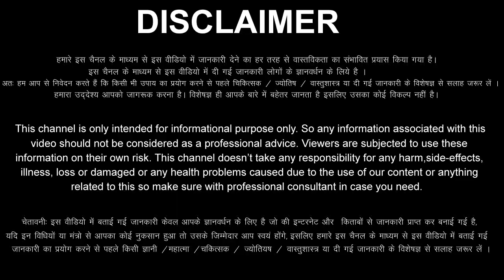मिथुन राशि वालों 15 से 24 अप्रैल 2023 / शनिदेव ने उठा लिया है धनुष / यह होकर ही रहेगा Mithun Rashi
aaj ka Mithun rashi ka aaj ka rashifal aaj ka Mithun Rashifal 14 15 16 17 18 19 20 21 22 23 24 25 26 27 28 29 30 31 April 2023
Mithun Rashifal April 2023
Mithun Rashi April 2023
Gemini Horoscope April 2023